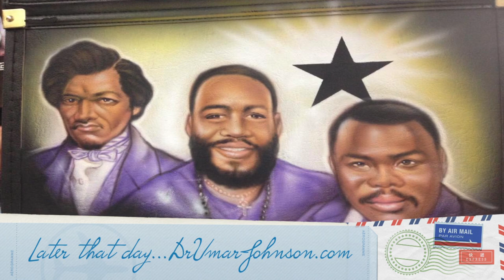3 Kings in Brooklyn, New York 6/6/2015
Unapologetically Afrikan Dr. Umar Johnson, Dr. Claude Anderson, David Banner talk economic development and what is needed to acquire it.